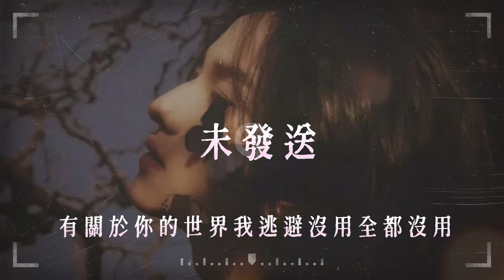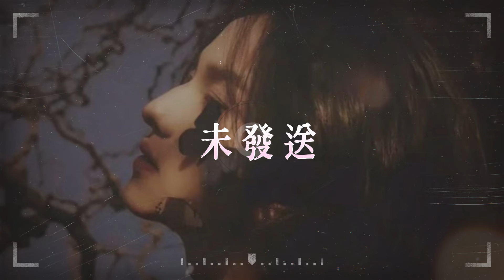文慧如 I 未發送『有關於你的世界我逃避沒用全都沒用，太容易原諒每次心痛多心痛，太多無法言喻的訴說藏在螢幕裡我未發送』【高音質 動態歌詞/PinyinLyrics】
🎼音 樂 資 訊 🎼
我和你像陌生到一切無關

不過是恢復原狀

我本來 適合遺憾

我藏著好多的話想對你說

還沒開口就收到你的晚安

在心裡說不清楚 的滋味

叫做難過

堅持了最不該堅持的一件事

動了最不該動的心愛一個人

或許這就是從心動到心碎的

全部過程

對話框裡的內容 我輸入

刪除了再刪除

一個人的交流我

重複了又重複

你永遠不會發現我

曾有多卑微無助

有關於你的世界 我逃避

沒用全都沒用

太容易原諒每次

心痛多心痛

太多無法言喻的訴說

藏在螢幕裡我未發送

全部過程

刪除了再刪除

一個人的交流我

重複了又重複

曾有多卑微無助

沒用全都沒用

太容易原諒每次

心痛多心痛

刪除了再刪除

一個人的交流我

重複了又重複

曾有多卑微無助

沒用全都沒用

太容易原諒每次

心痛多心痛